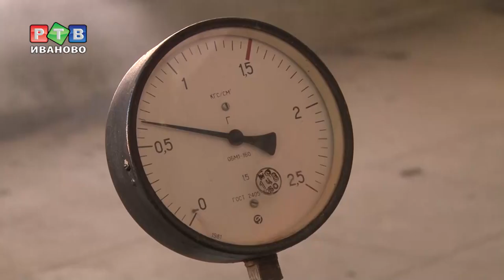Два этапа опрессовки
Первый рабочий день после длительных майских праздников разочаровал ивановцев отсутствием горячей воды. С 13 мая филиал  ПАО «Т Плюс» приступил к испытаниям магистральных сетей отопления и горячего водоснабжения по контуру «ТЭЦ-2».